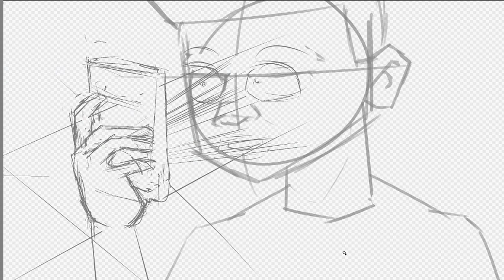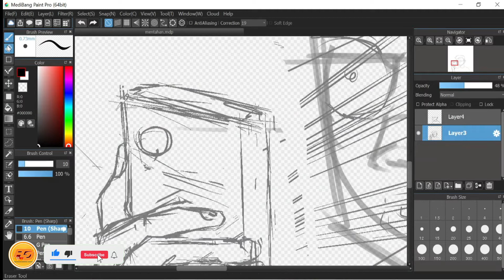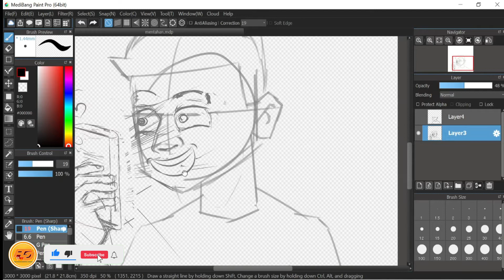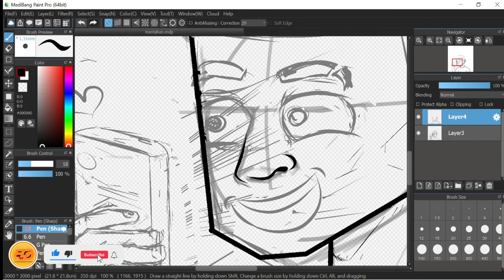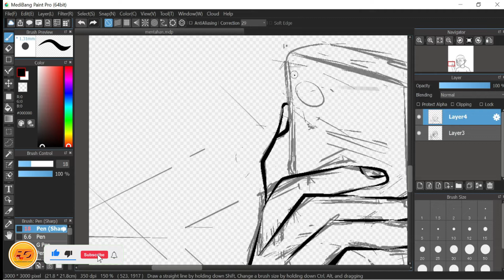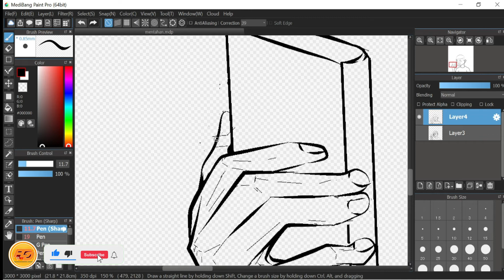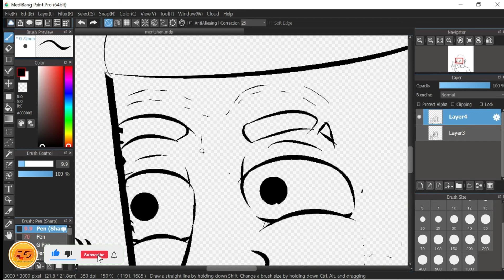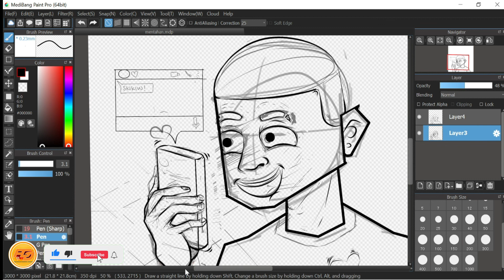How to Make NFT Image Part 1 - Medibang Paint Pro